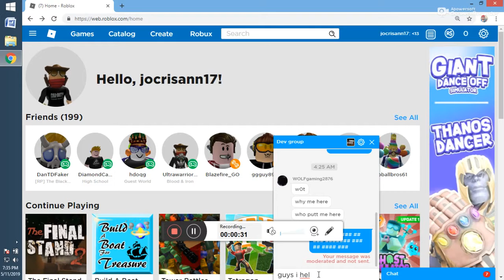roblox part 3 20190511